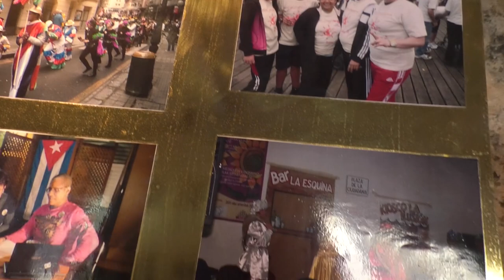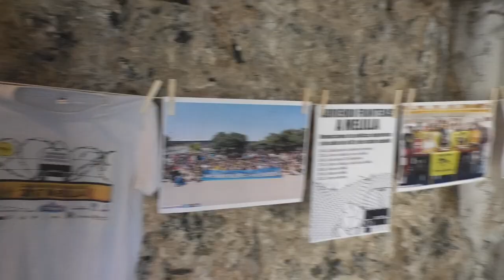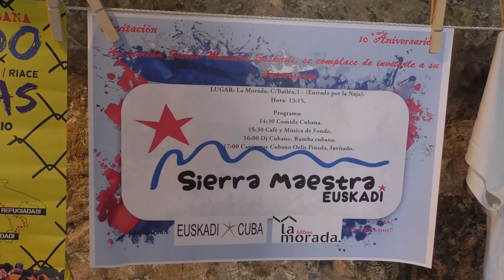Asociación Sierra Maestra-Euskadi celebró sus primeros 10 años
Cubainformación.- La asociación Sierra Maestra-Euskadi, conformada por cubanas y cubanos residentes en Euskal Herria (País Vasco), celebró una fiesta por sus 10 años de vida en el local social "La morada" de Bilbao, este sábado 23 de junio. Se hizo coincidir el acto con la comida anual de socias y socios de la asociación de amistad y solidaridad Euskadi-Cuba, con la que Sierra Maestra tiene fuertes lazos e hermandad y con quien comparte actividades y militancia.